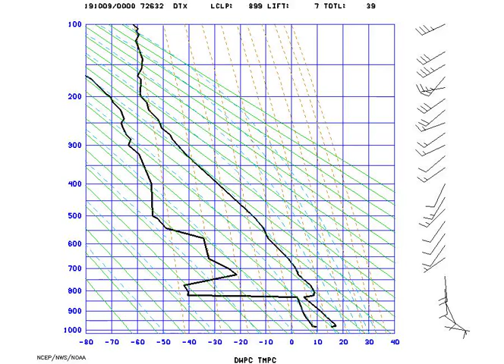AMS_StuveDetroit_2019-10-09